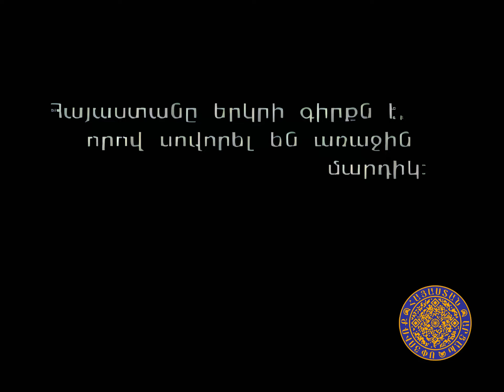ԵՐԿԻՐ ԱՐԱՐՄԱՆ ☼ ЗЕМЛЯ ТВОРЕНИЯ ☼ EARTH OF CREATION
Ֆիլմաշարը Նվիրվում է Հայաստանի Անկախության 10 Ամյակին
Серия фильмов посвящена 10-летию независимости Армении
The film series is dedicated to the 10th anniversary of Armenia's independence